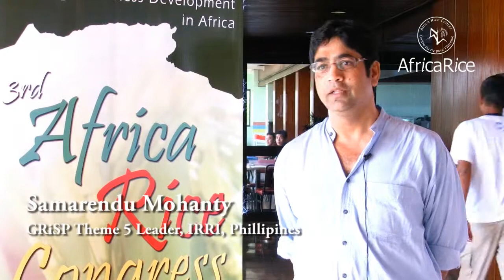3rd Africa Rice Congress Expectations : Dr Samarendu Mohanty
Dr Samarendu Mohanty,  GRiSP Theme 5 Leader, International Rice Research Institute (IRRI), Phillipines speaks about his expectations for the 3rd Africa Rice Congress, 21-24 October 2013, in Yaoundé, Cameroon.

Video by : Savitri Mohapatra and R.Raman, AfricaRice